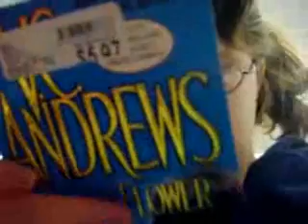Friday, October 27th, 2006